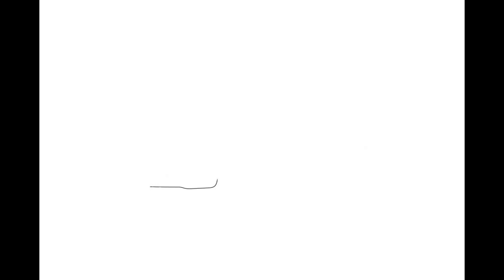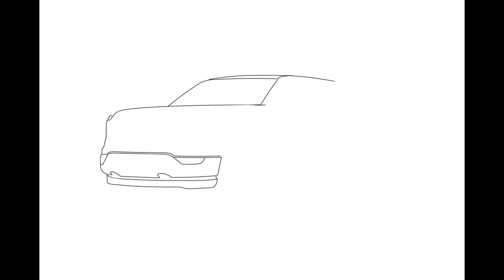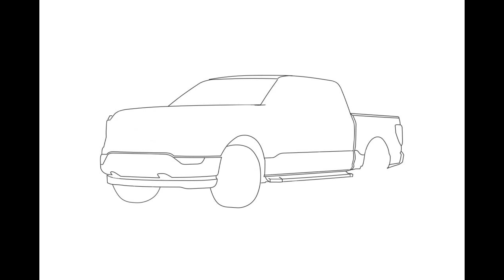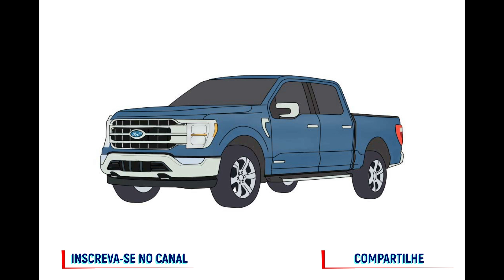Como desenhar uma Ford F150